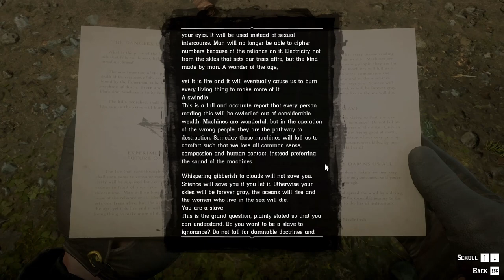Just One More Job Red Dead Redemption 2 Story Mode Episode 87